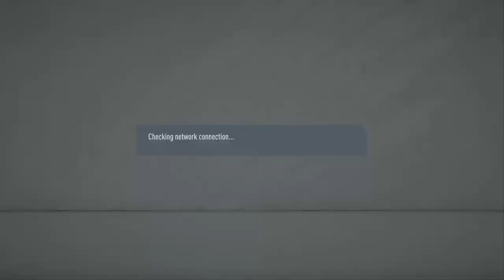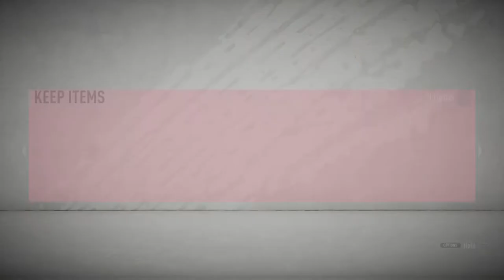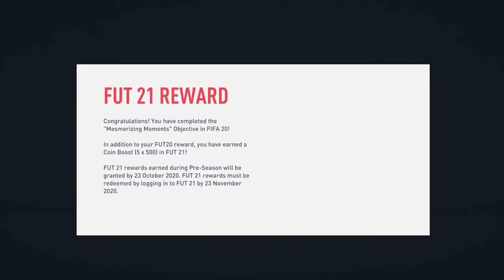FIFA 20_20200822121342